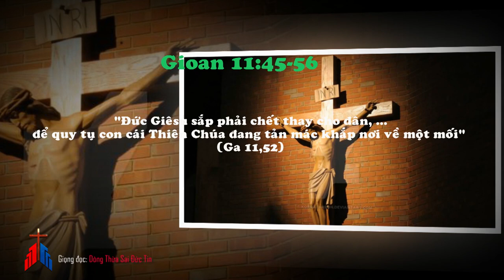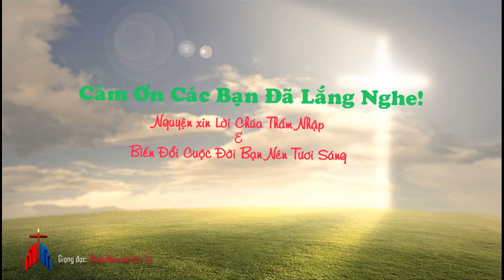Phút Suy Niệm: Lời Chúa - Thứ 7 sau Chúa Nhật 5 Mùa Chay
Quý vị và các bạn thân mến, khi ngày càng có nhiều người tin vào Chúa Giêsu và giáo huấn của Người, những vị lãnh đạo tôn giáo Do Thái càng lo lắng vì sự ảnh hưởng của mình bị mất dần. Chính vì lẽ này đã dẫn Chúa Giêsu bước vào cuộc thương khó.
Sự kiện này được đánh dấu bằng việc những nhà cầm quyền và các Thượng tế mở một cuộc họp Hội đồng và ra lệnh truy nã để tìm bắt Chúa Giêsu theo sự tham vấn từ Caipha làm thượng tế năm đó. Ông nói với họ rằng: “Quý vị không nghĩ rằng thà một người chết thay cho dân, còn hơn là toàn dân bị tiêu diệt”.
Chúa Giêsu chấp nhận chết thay cho dân. Người sẵn sàng chịu khổ nạn, chịu đóng đinh thập giá để quy tụ con cái Thiên Chúa đang tản mác về một mối. Nhờ đó, qua Chúa Giêsu làm trung gian mà con người được có chung một mối, được quy tụ về với Thiên Chúa là Cha.
Lạy Chúa, Mùa Chay là mùa mời gọi chúng con phải hãm mình chay tịnh, bước theo Chúa Giêsu trên con đường khổ nạn. Xin cho chúng con biết chết đi cho ý riêng của mình để có thể vác thập giá đi theo Chúa và cam đảm vượt thắng những chông gai trên đường đời. Amen.